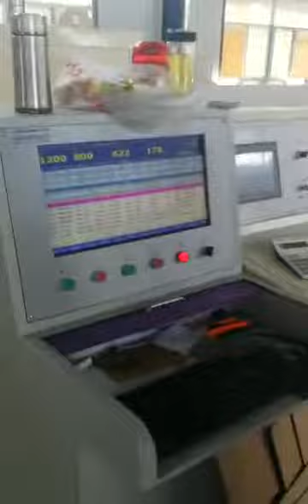high speed corrugated carbon box packing line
corrugated carbon box  packing line
high speed corrugated paperboard production line
Automatic flexo printing slotting die-cutting machine